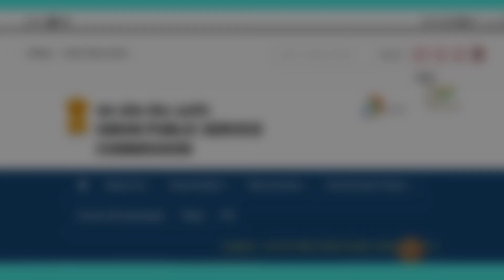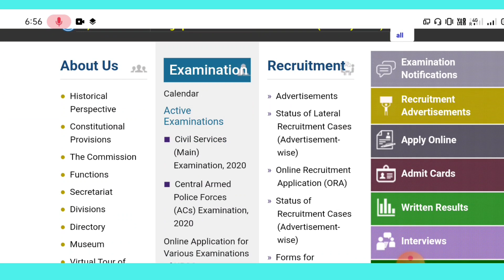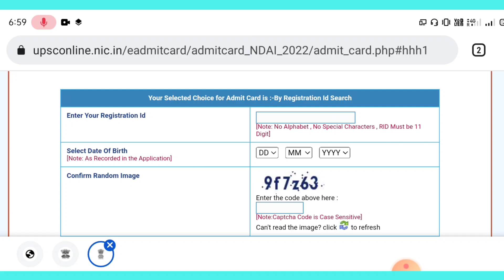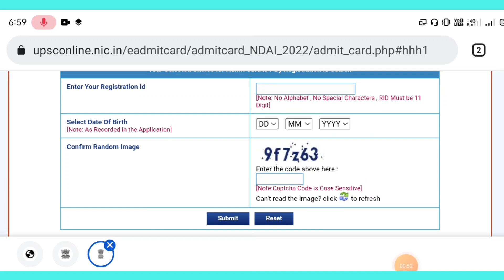Army+Navy+Air Force এডমিট কার্ড জারি🤞আর্মি AdmitCard+Navy AdmitCard+Airforce(NDA+NA)ForceAcademy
Army+NAVY+Airforce+AdmitCard2022@ForceAcademyOfficial

🎯kolkata Army Rally /barackpore Army Rally big update /siliguri Army Rally today's big news‼️ 📢bsf/cisf/crpf /assamrifels /ssb/nia/ssf/big newsassamrifels news‼️ army rally news|| sscgd news|| airforce news‼️ indian navy news||all indian forc update by Force Academy youtube channel ❤thank you